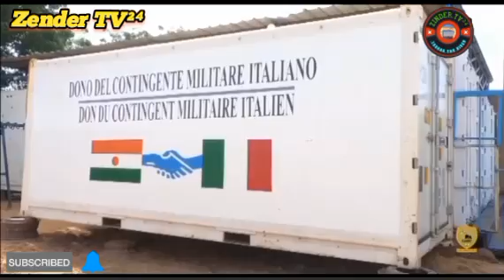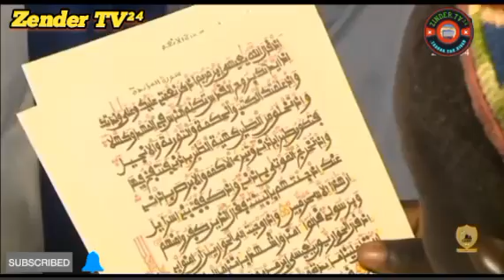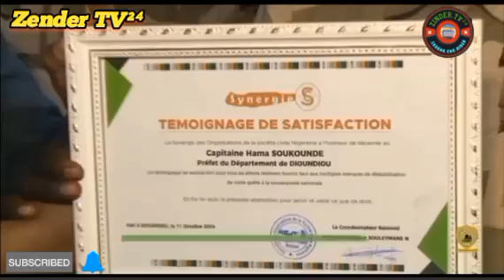Labaran Nijar 🇳🇪 Na yau 13/10/24 Sojojin Italie 🇮🇹 Da suke a Nijar 🇳🇪 yau 😂